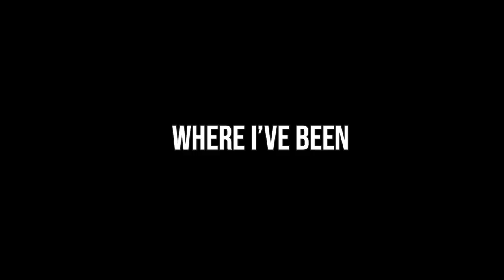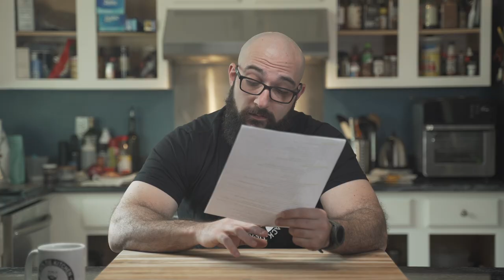What's Happening?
You might be wondering what's happening and what's about to happen...

for this recipe and more!

0:00 Intro
0:18 Where I've Been
1:24 Where the Channel is Headed
8:42 Related YouTube Channels
10:13 New Year, New Goals
12:16 Discord Q+A